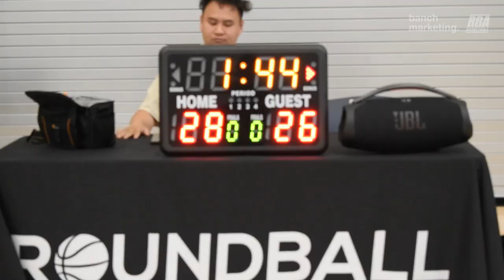2024 Burnaby Rec League Summer - DD&TB vs Gotham Knights - Roundball BC Basketball League